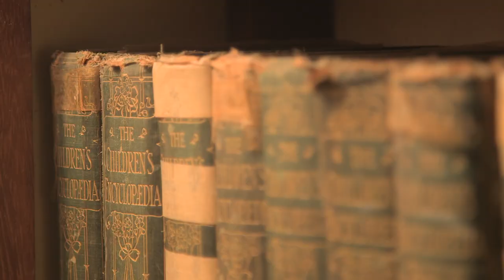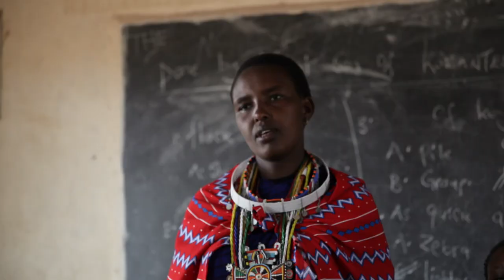An Insight Into Specialised Safaris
This video is a full length feature video on Tanya and Mikey Carr-Hartley and an insight into their history and what to expect on safari with them.